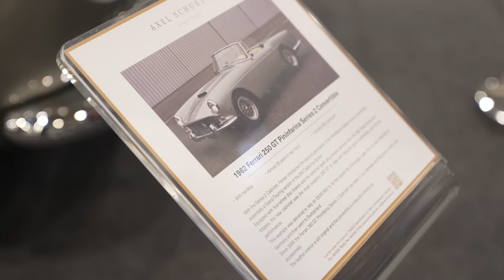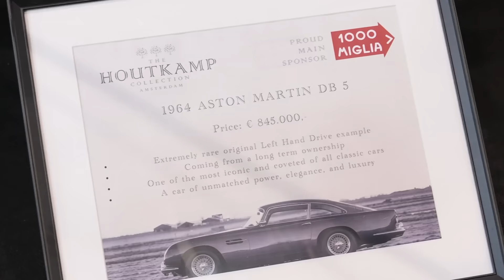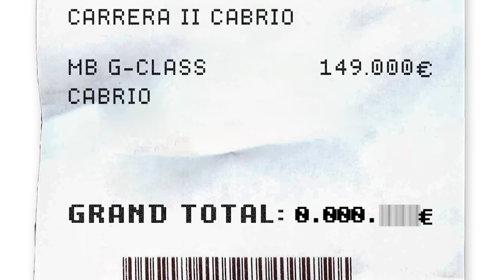BEST OF SHOW! Building a Collection at TechnoClassica 2023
Welcome back to another brand new VLOG! Today I brought my nearly €10,000,000 classic garage to Europe's biggest old-timer show of the year... TechnoClassica 2023 🙌 We've got big names and even bigger numbers - and in this video you'll see them all in one place! Did I miss anything on my list? Which one was your favorite?

Subtitles are available! Turn them on in the video settings.